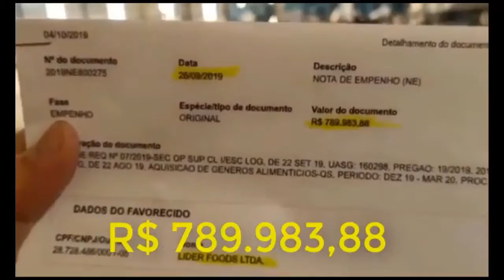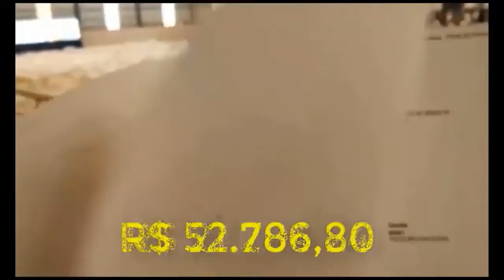Analista Master Vianna Fatura 1.200 000,00 por mês com licitações